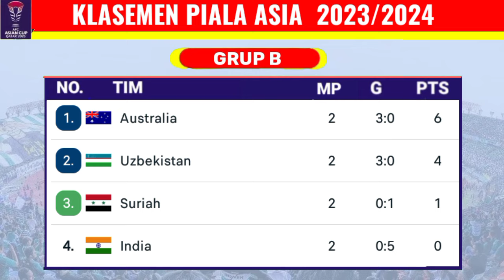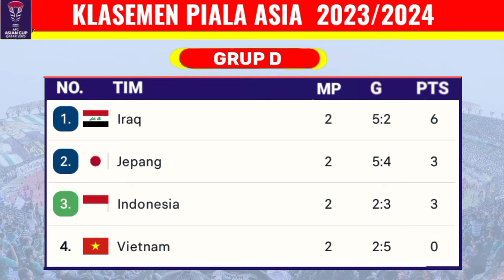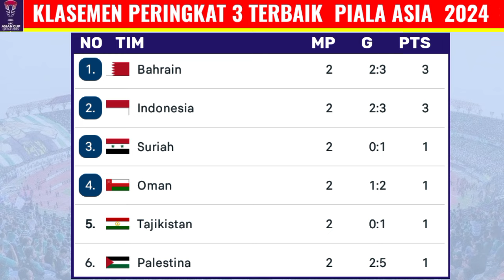Jadwal Piala Asia 2024 Pekan Ke 3 - Timnas Indonesia vs Jepang - Live RCTI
Jadwal Piala Asia 2024 Pekan Ke 3 - Timnas Indonesia vs Jepang - Live RCTI - AFC ASIAN CUP 2023
Berikut jadwal piala asia 2024 qatar :
senin 22  januari 2024
qatar vs china
tajikistan vs lebanon

australia vs uzbekistan
suriah vs india
iran vs uni emirat arab
hong Kong vs palestina

jepang vs indonesia
irak vs vietnam

korea selatan vs malaysia
jordania vs bahrain
arab saudi vs thailand
kirgizstan vs oman

jadwal malam ini siaran langsung live streaming prediksi serta head to head indonesia vs jepang fifa matchday 2023 malam ini dan skuad timnas indonesia terbaru,